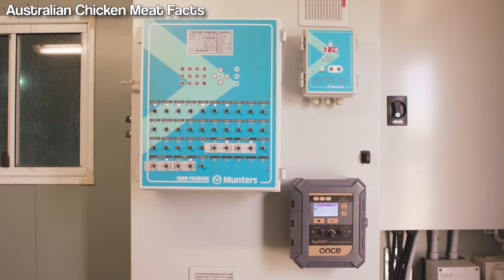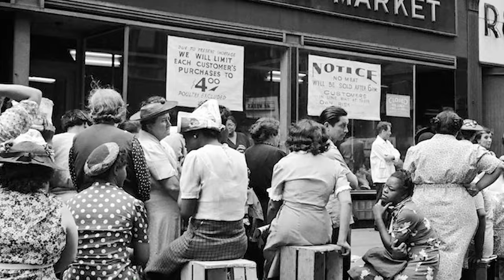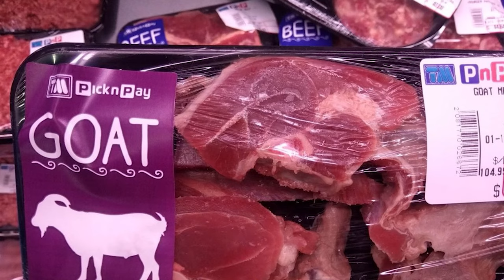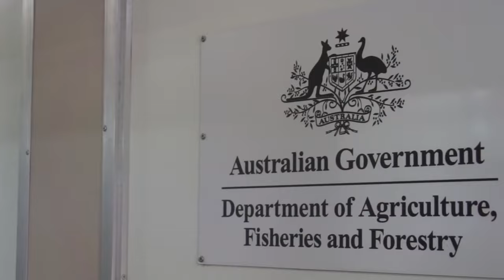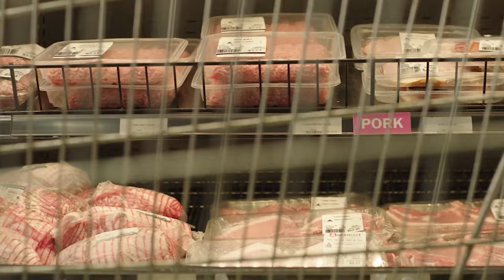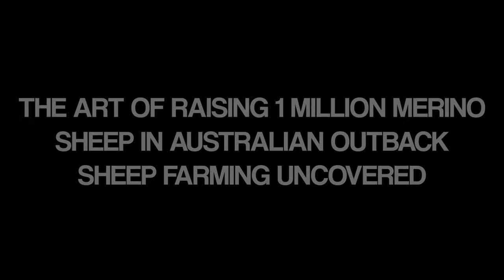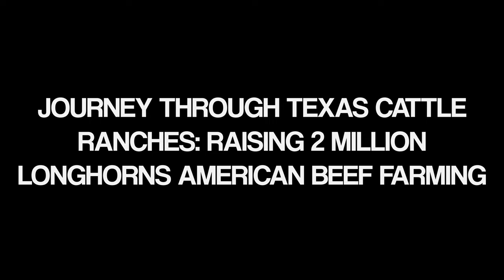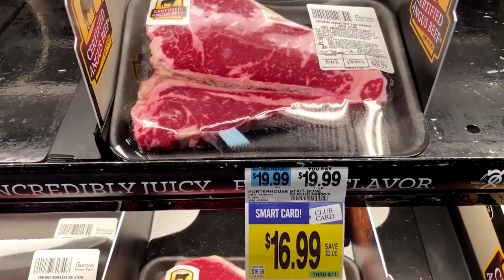How Farmers Deal With Millions Of Farm Animals - Raising Animals Documentary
0:00 How 520 Million Chickens Are Raised By American Farmers - Chicken Farming
9:46 How Do Australian Farmers Raise Millions Of Goats - Australian Farming
19:14 The Techniques of Raising 1 Million Free-Range Pigs in Denmark - Sustainable Farming
27:40 The Art of Raising 1 Million Merino Sheep in Australian Outback - Sheep Farming Uncovered
37:44 How American Farmers Raise 73 Millions Of Pigs In Barns - Pork Farming
46:17 Journey Through Texas Cattle Ranches: Raising 2 Million Longhorns - American Beef Farming

In order to make this video, I have used footage from different sources. I explicitly do not claim to own this footage. If you are the owner of any of these channels and do not agree with the way I have used your footage, please shoot me a message. I will take appropriate measures immediately.